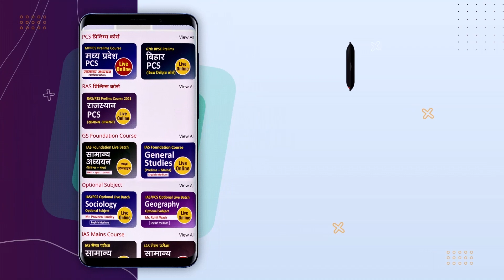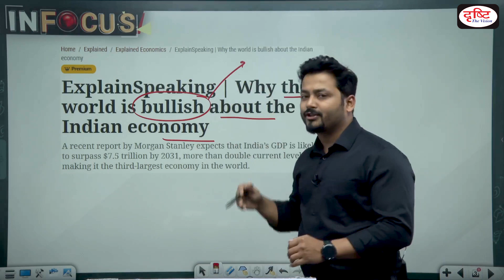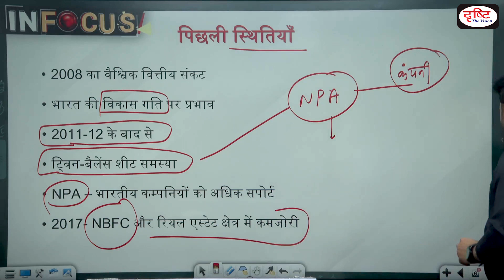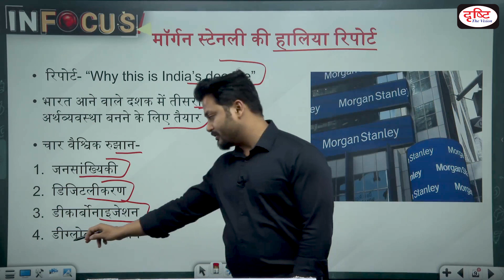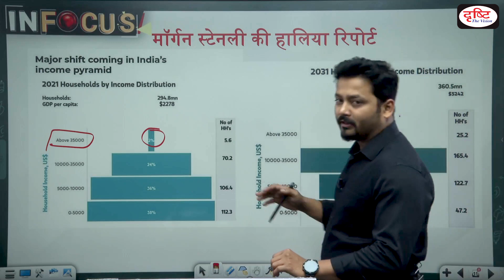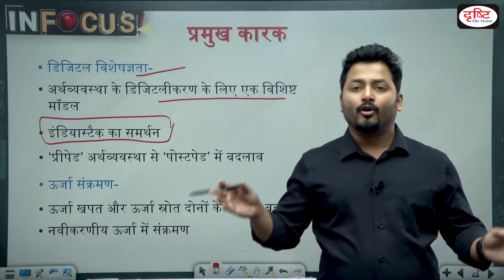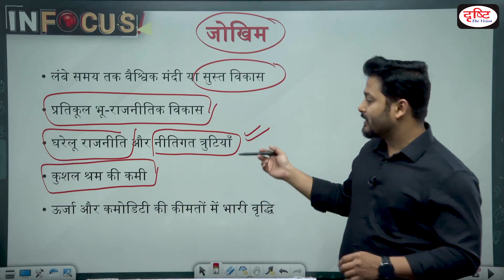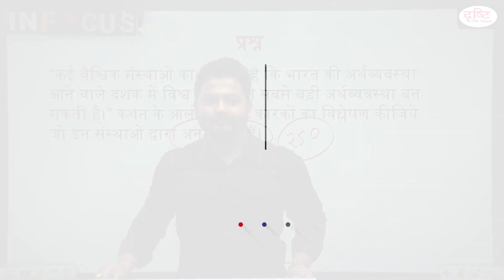Why the world is bullish about the Indian Economy - IN FOCUS | UPSC Current affairs | Drishti IAS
A recent report by Morgan Stanley expects that India’s GDP is likely to surpass $7.5 trillion by 2031, more than double current levels, making it the third-largest economy in the world. Titled “Why this is India’s decade”, the report states that “four global trends of Demographics, Digitalization, Decarbonization and Deglobalization” imply that India is set to become the third-largest economy within the coming decade.

1. Videos by Dr. Vikas Divyakriti

2. Concept Talk- By Dr. Vikas Divyakirti